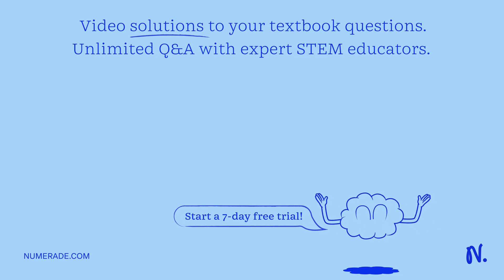1. True or False: Chloride (Cl-1) is isoelectronic with Argon (Ar). 2. True or False: The cation In…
1. True or False: Chloride (Cl-1) is isoelectronic with Argon (Ar). 2. True or False: The cation Indium(III), In3+, is isoelectronic with Krypton (Kr). 3. Which neutral atom is the largest? A. Te B. Se C. S D. O 4. Which 2+ cation has the electron configuration of [Ar]4s2? A. Ti2+ B. Ca2+ C. Fe2+ D. Zr2+ E. S2+